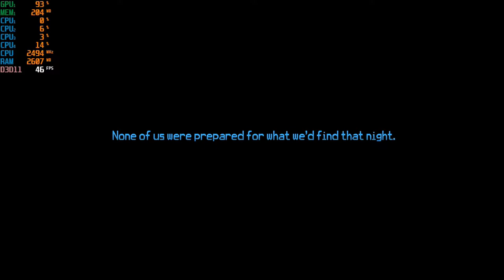Thimbleweed Park - With Intel Q9300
-System is a compact Lenovo M58 and doesn't have a pcie slot so adding a gpu isn't possible.
-The system plays the game audio just fine but it doesn't get picked up by the recorder at all.

System is a compact Lenovo M58
CPU: Intel Core 2 Quad Q9300 2.5ghz
GPU: Intel Q45/Q43 Express Chipset
Ram: 6gb ddr3  1066mhz
Res: 720p